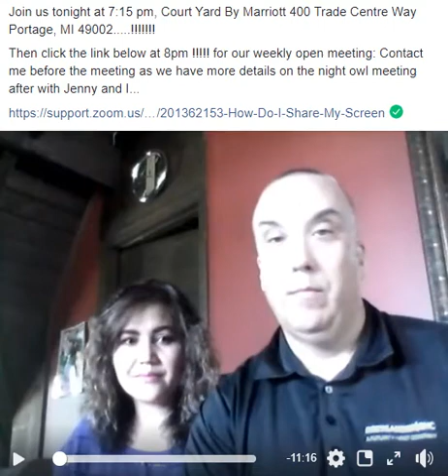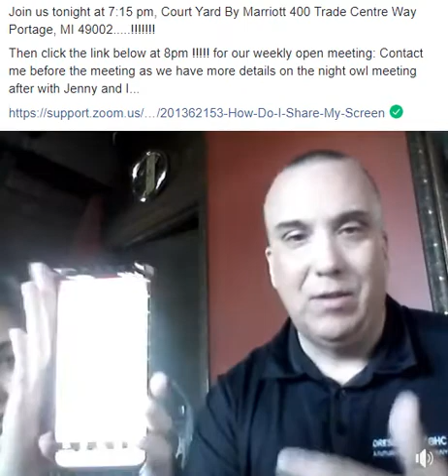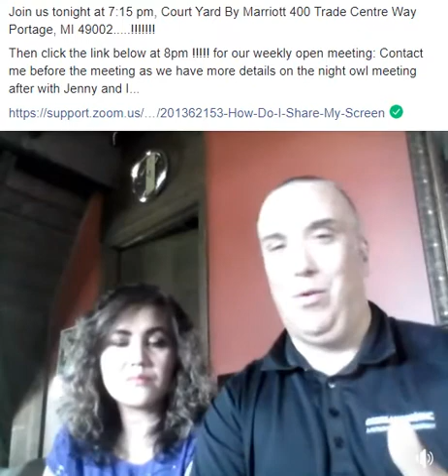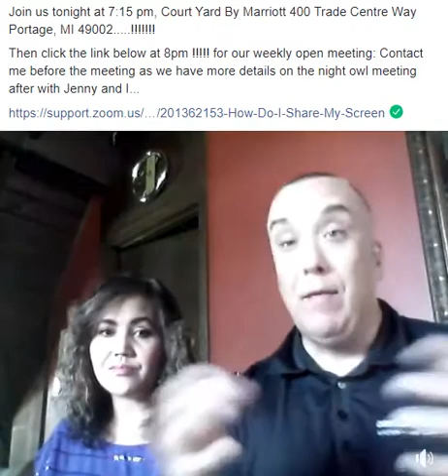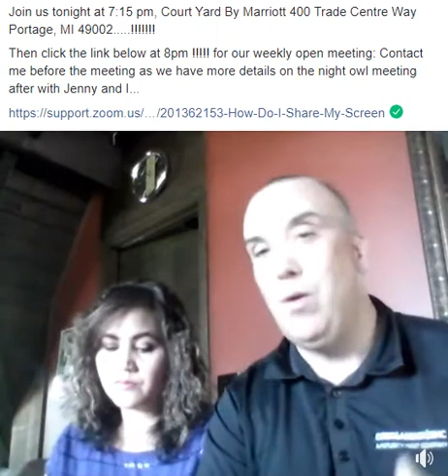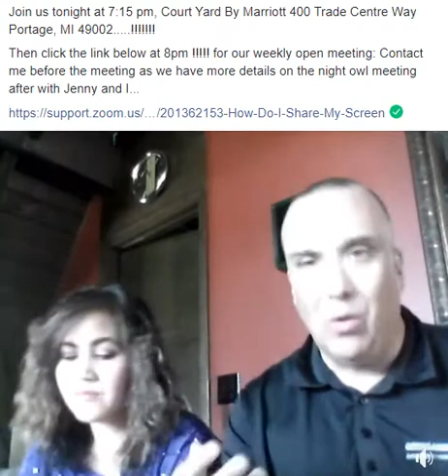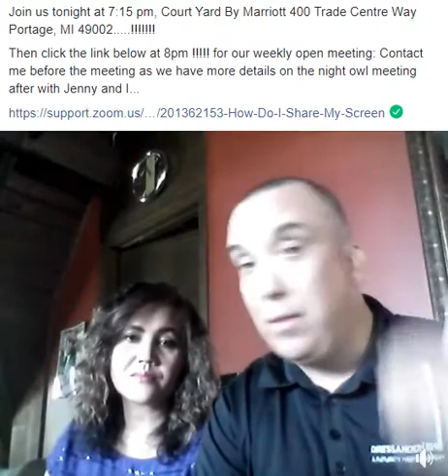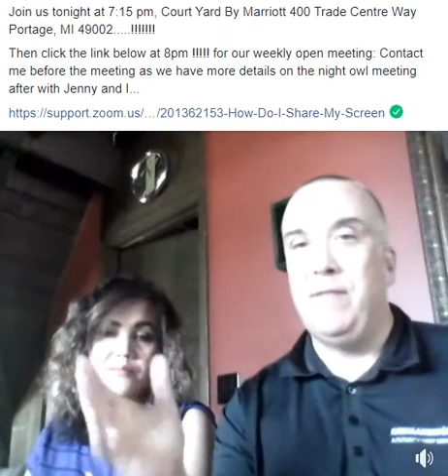Super APP! Have Fun ! Make Money ! Make A Difference !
Shop Safe in this new Economy , Safe from Covid 19 No Cash ! Use your Smartphone